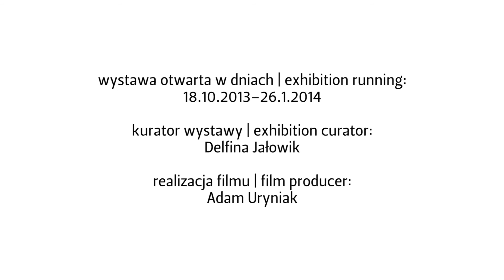Erwin Wurm "Good Boy"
Pierwsza w Polsce tak duża prezentacja prac austriackiego artysty Erwina Wurma (ur. 1954).
Cechą charakterystyczną twórczości Wurma jest humor podszyty ironią, który artysta określa mianem krytycznego cynizmu. Polega on na obserwacji człowieka w jego wielowymiarowości z naciskiem na jego cielesność. Realizacje Austriaka posiadają często antropomorficzne cechy, są zniekształconymi obrazami wyjętymi z codzienności, powiększonymi do ludzkich rozmiarów. Za pomocą prostych środków Wurm w bezpośredni sposób opowiada o otaczającej nas rzeczywistości, co zbliża dosadność jego realizacji do stylistyki wykorzystywanej w komiksach.
Wystawa jest otwarta do 26 stycznia 2014 roku / Exhibition open until January 26, 2014.

MOCAK Muzeum Sztuki Współczesnej w Krakowie / Museum of Contemporary Art
in Krakow
ul. Lipowa 4